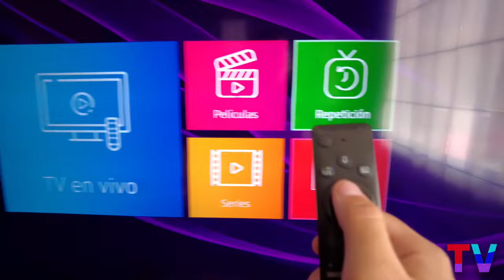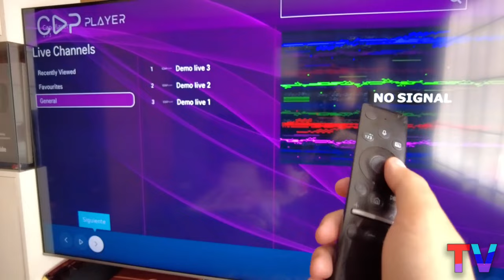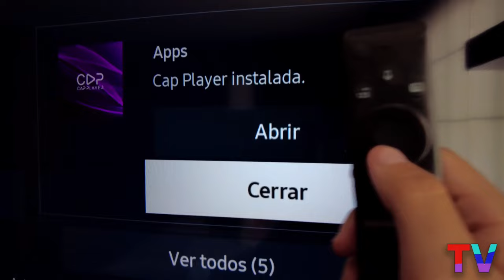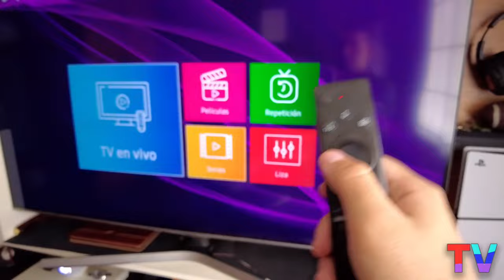🔥 Esta Nueva App de TV Me Dejó Bastante Sorprendido!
0:00 introduccion
0:13 Esta es la App